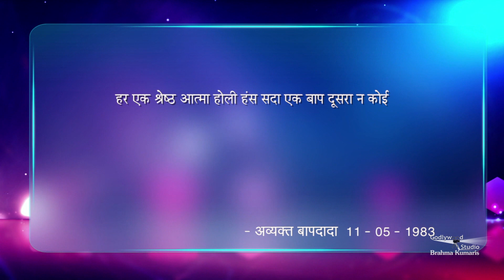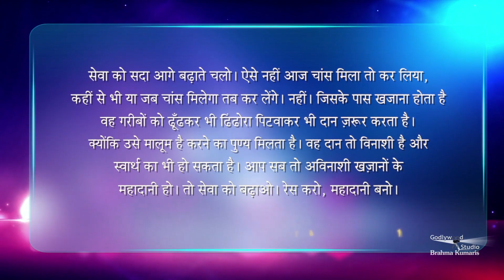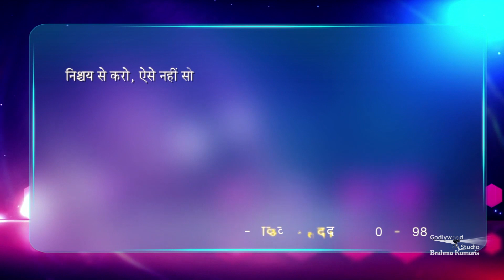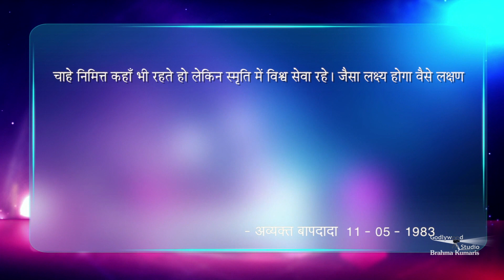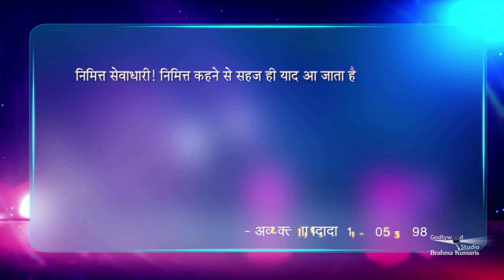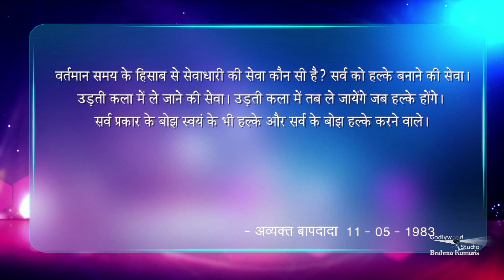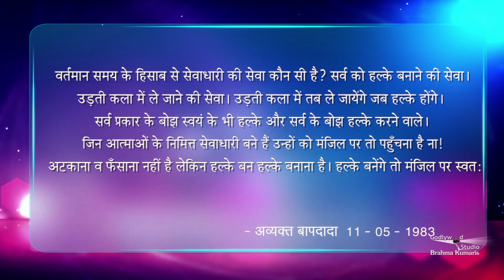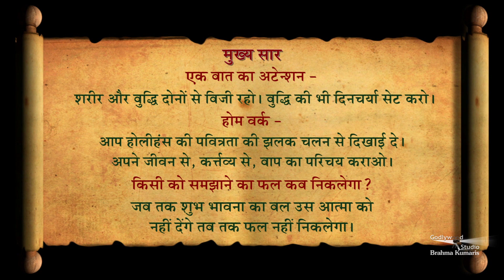किसी को समझाने का फल कब निकलेगा? | Amulya Ratan Ep - 685 | 11th - May - 1983 | Brahma Kumaris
एक बात का अटेंशन - शरीर और बुद्धि दोनों से बिजी रहो। बुद्धि की भी दिनचर्या सेट करो । होम वर्क - आप होलीहंस की पवित्रता की झलक चलन से दिखाई दे। अपने जीवन से, कर्तव्य से, बाप का परिचय कराओ। किसी को समझाने का फल कब निकलेगा? जब तक शुभ भावना का बल उस आत्मा को नहीं देंगे तब तक फल नहीं निकलेगा ।

Organizer: Brahmakumaris